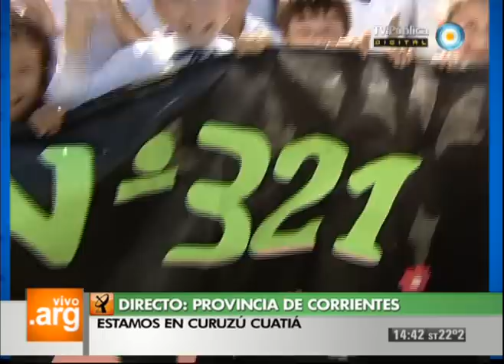Vivo en Argentina - Corrientes - Curuzú Cuatiá - Festival de locros - 17-04-13 (3 de 5)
Recorremos el Parque Mitá Rorï de la localidad correntina de Curuzú Cuatiá. Hablamos de la historia de la bandera de Curuzú Cuatiá creada por Manuel Belgrano y del rol histórico que cumple esta localidad; probamos los quesos y fiambres locales; bailamos chamamé con el Grupo Mboyeré; y conocemos el trabajo de todo el Pueblo de artesanos. Además, vivimos un gran festival de locros correntinos hechos de forma enteramente casera.